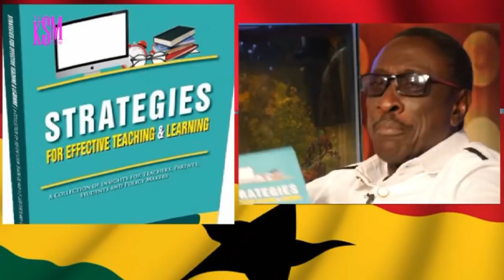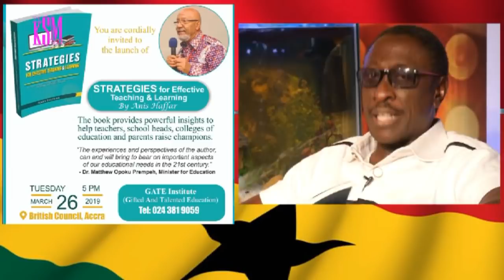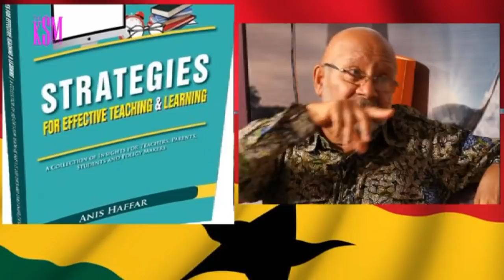KSM Show- Dr ANIS HAFFAR TALKING ABOUT CRITICAL THINKING AND GHANA EDUCATION part 2